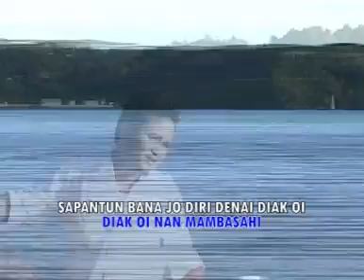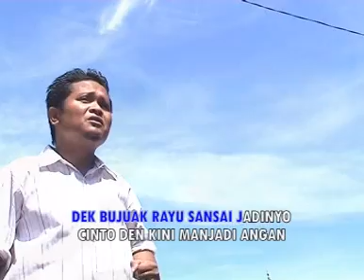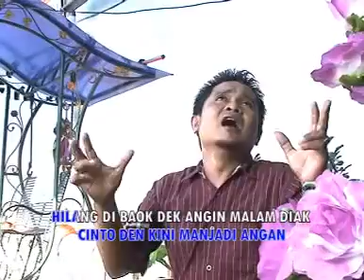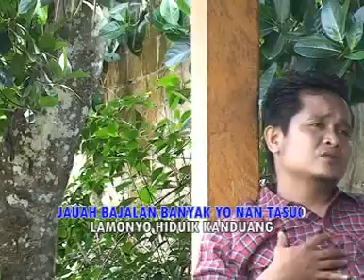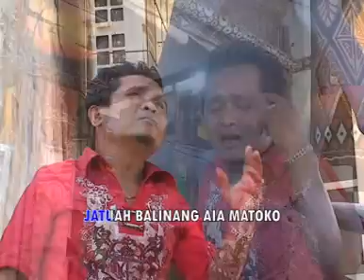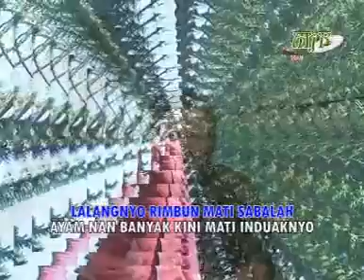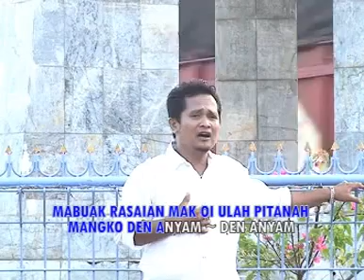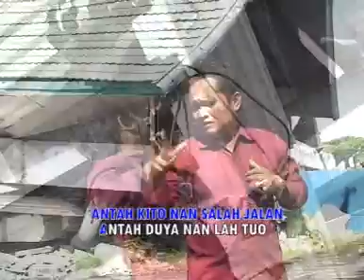FULL ALBUM || RONI CHANIAGO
Lagu Minang
Genre : Pop
Produser : Tias Sultan ( H.Martis S.sos .MM )
Paroduksi : Sinar Kambang Record ( Majahacita Group )

CONTENT ORIGINAL AUDIO VIDEO OFFICIAL PUBLISHED BY : NETTY THAMRIN

Thanks...

Salam Tias Sultan